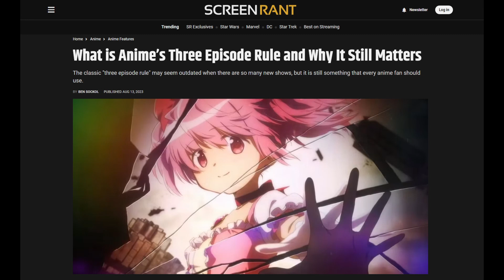Cross Game: Anime's Perfect First Episode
There are plenty of great first episodes of anime out there but what does it take to be perfect? I believe Cross Game to have achieved that and here I explain to you why.